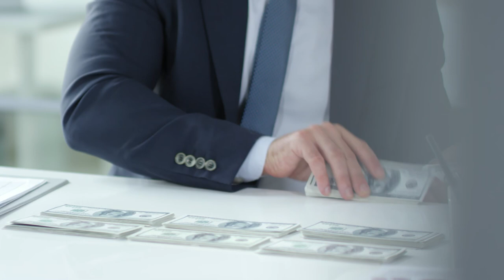How to Communicate in English with Stranger | Asan English Communication Skills | The Skill Sets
Talking to a strange guy is quite typical, because there is the silence of strangeness. How to break the silence? By watching this video, you will learn about how to communicate in English with someone strange. Sir Akmal teaches you how to communicate using effective English Communication Skills to break the silence. Learn Communication Skills in English and speak in English with full confidence. Watch sir Akmal free English coaching videos to learn effective communication in Urdu and English.

Communicating with a stranger and making him your own needs to be very tricky, so you have to start very carefully. Don’t worry if you are weak in communication! Sir Akmal brings the best tips and tricks for you if you are looking for how to improve Communication skills or how to communicate effectively. Through Communication skills development trainings, Sir Akmal teaches you how to communication skills improve on your own.

For effective communication, you show know the elements of communication process with their best use. Effective communication is a very powerful tool to entertain yourself with available opportunities and grow your career. Benefits of effective communication have no limit; if have effective communication skills, then you can achieve what you can think.

How to communication effectively; learn with Muhammad Akmal. How does communication process works and what is communication process in English; M. Akmal teaches you communication elements and process of communication through examples and exercises.

Communication is base of your selling skills, and if you communicate well then you can sell your products or services at the best possible rates. So, start polishing your communication skills and grow your career fast.

The Skill Sets can be your best partner if you want to boost your career growth, because here you can learn the best skills to make money online. You should have strong communication skills in English to communication different vendors. Furthermore, you need good English to become a part of the global market and English communication is something that can ensure your success in this global market.

Learn English Pronunciation Rules in Urdu/Hindi to Speak English with M. Akmal by The Skill Sets

The Skill Sets brings How to Learn Direct and indirect speech in urdu / hindi by M. Akmal